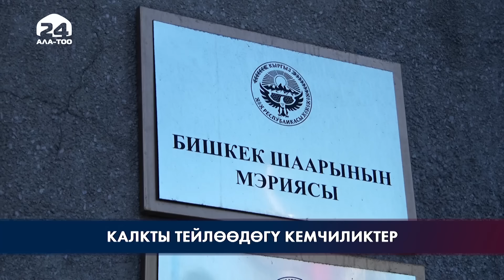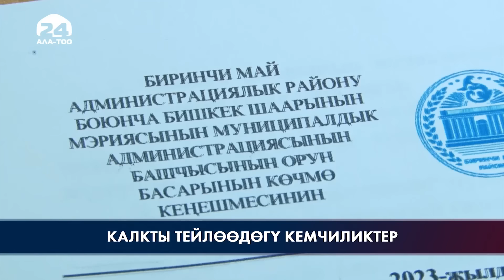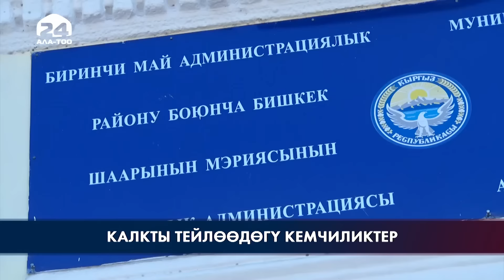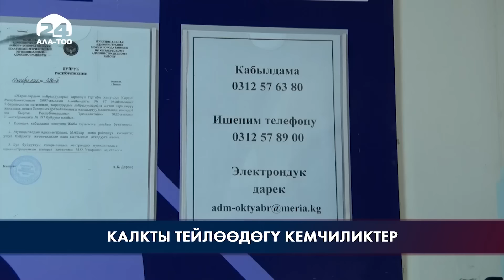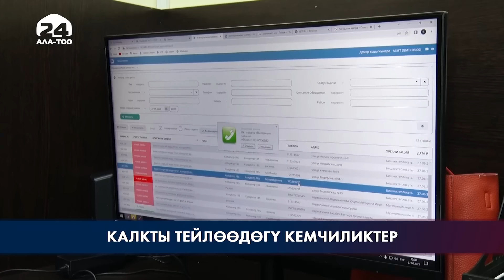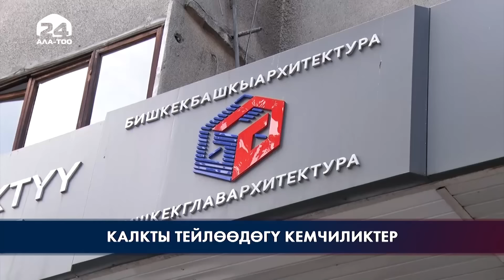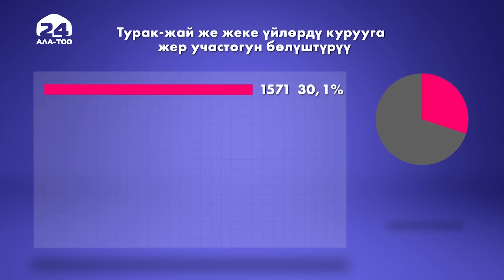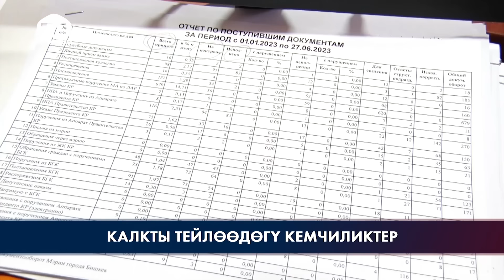Күтүүсүз текшерүү: калкты тейлөөдөгү кемчиликтер